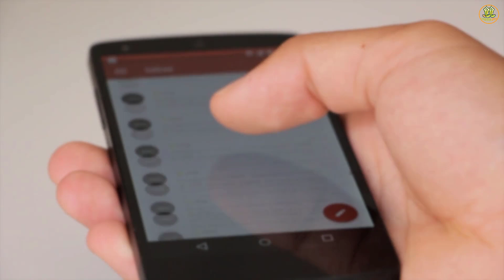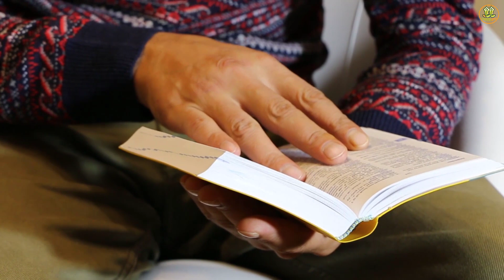Jyotish Shastra || शरीर के इस हिस्से पर तिल का होना खोलता है आपके सारे राज || Jyotish Shastra Hindi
दोस्तों ज्योतिषशास्त्र के अनुसार जिस महिला और पुरुष के इस अंग पर अगर तिल हो तो वो सबसे ज्यादा कामशक्ति में लिप्त रहने वाले और पराये व्यक्ति से सबंध रखने वाले माने जाते है यहाँ तक ऐसे व्यक्ति सबसे ज्यादा धोखा देने में माहिर होते है जिहा दोस्तों शास्त्रों  के मुताबिक स्त्री और पुरुष के इन अंगो पर तिल का होना काफी कुछ संकेत देता है  जो आज हम आपको इस वीडियो माध्यम से बताने वाले है